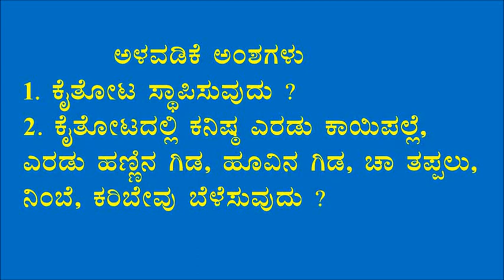Belagavi_Nutrition kitchen gardening